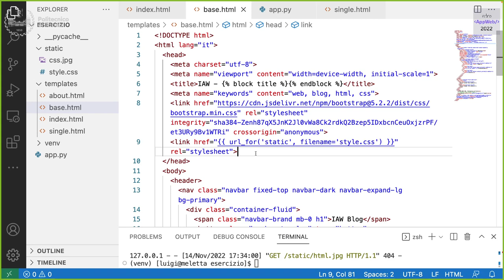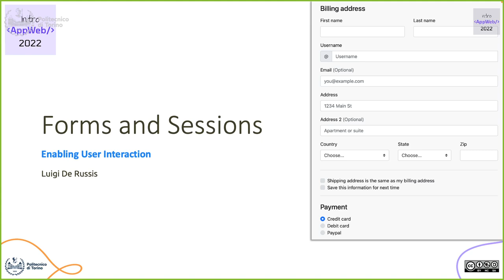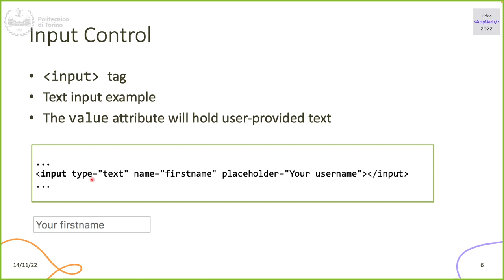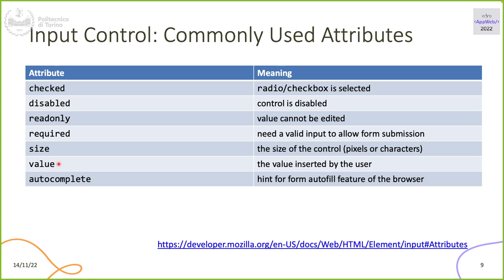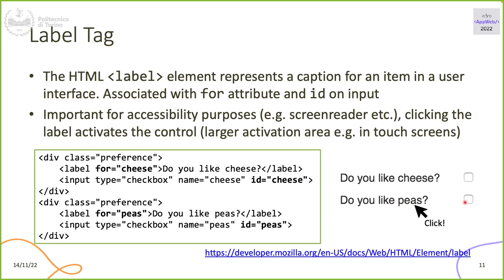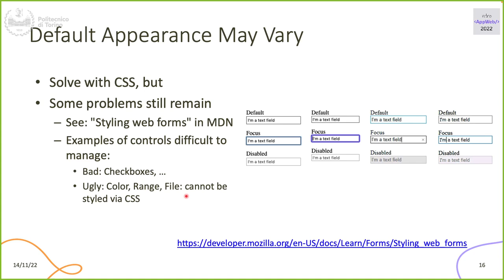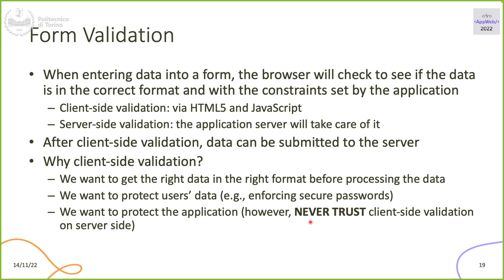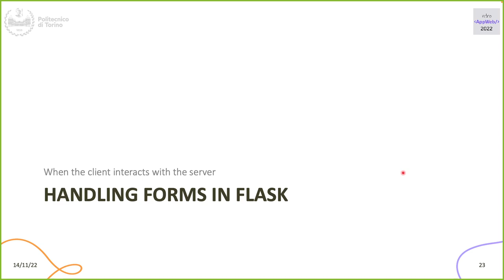IAW2022-L16: Form in HTML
Lezione 16, data 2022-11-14: Form in HTML.